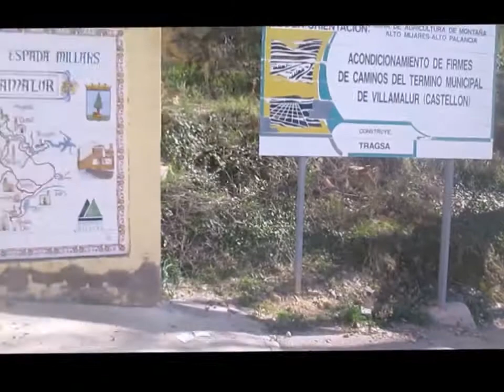Copia de VILLAMALUR LAS TRINCHERAS